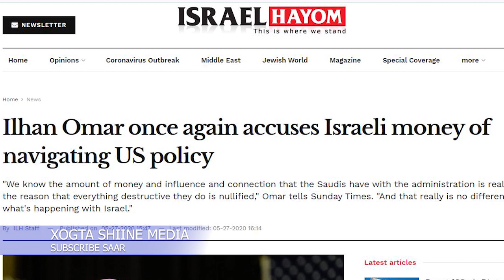Gabadhi Muslimtey Talyaniga Dil Ka Badbadey,Ilhan oo Weerartay Israel Difaacdeyna Falastin